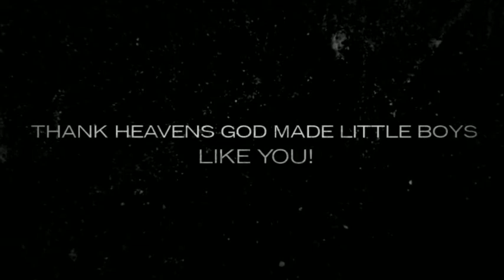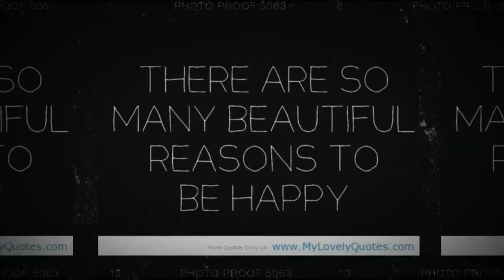LEVI JAMES HARKESS - BOM BOM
My Gorgeous man Levi James, with just a few of the people that love him always